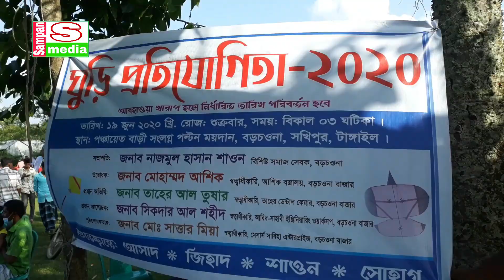ঘুড়ি প্রতিযোগিতা প্রথম পুরস্কার মোবাইল ২য় পুরস্কার সাউন্ড বক্স | বড়চওনা সখিপুর টাঙ্গাইল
সাম্পান মিডিয়া একটি বিনোধন মুলক চ্যানেল লাইক দিন***কমেন্ট করুন***শেয়ার করে জানিয়ে দিন আপনার মতামত *** আপনার ভাল লাগা ভিডিও গুলি বেশী বেশী শেয়ার করে পাশের বন্দুকে দেখার সুযোগ করে দিন ।

আপনার এলাকার যে কোন অনুষ্টান আমাদের ইউটিউব চ্যানেলে প্রচারের জন্য আজই যোগাযোগ করুন…...

সাম্পান মিডিয়া
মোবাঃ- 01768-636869